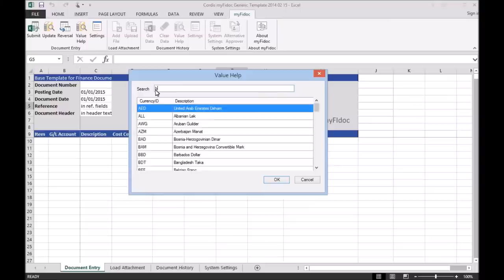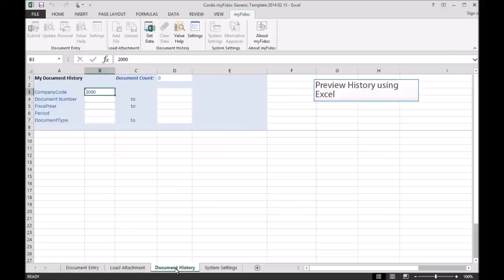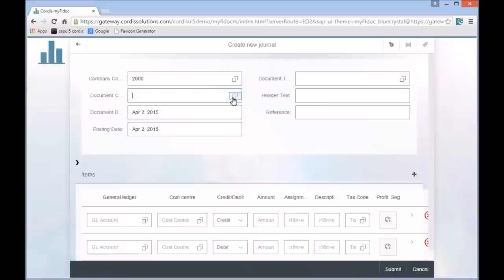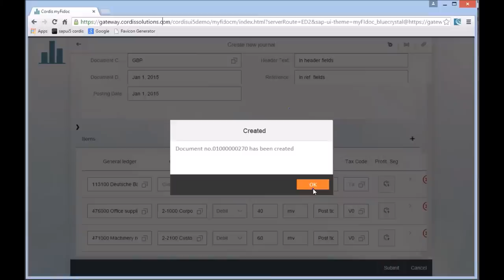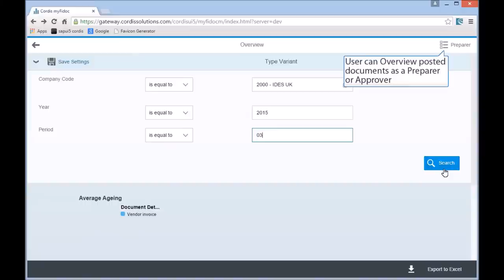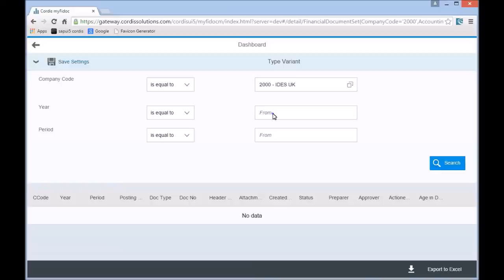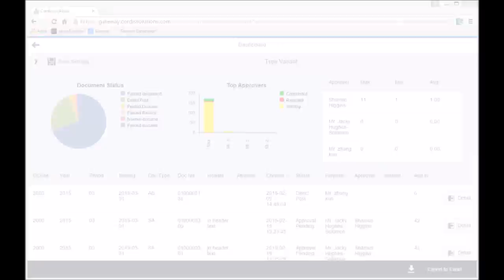myFIdoc demo video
Cordis solutions attended SAP Sapphire in Orlando the premier annual SAP event with over 20,000 attendees from around the globe and a further 80,000 on line participants. As guests of Microsoft and the SAP Microsoft Unite Partnership and we spent all 4 days on their stand. The event was held in the Orange County Conference Center and was a full 4 days of presentations and meetings with prospects, with partners and with potential customers. We also had one of our Partner’s, Velocity at the event and we spent time meeting with them and their sales force on our range of solutions.